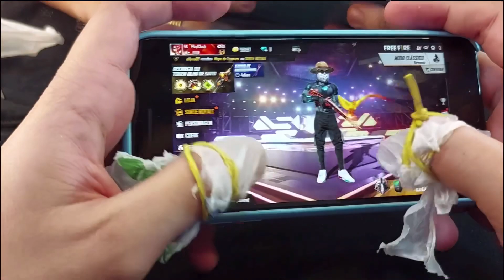DESLIZA NA TELA!! ULTRA LEVE! Luvinha GAMER! Como fazer uma LUVINHA MÓBILE CASEIRA COM UMA SACOLA!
Como fazer uma luvinha gamer Caseira

Encontrei um site muito bom que tem a Luva de Dedo Profissional para subir Capa no Free Fire o frete e grátis para quem quiser saber mais basta acessar esse

✔️ VÍDEO TODOS OS DIAS ÀS 18:10H

♥️ Canal dos ZAMIGOS
@Lendário Jhey

FREE FIRE     PLAY CLASH